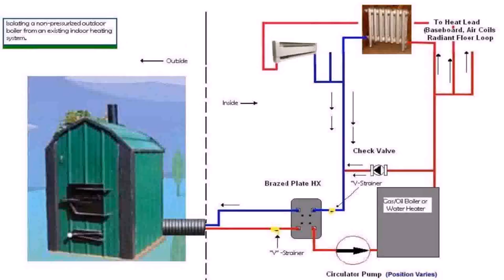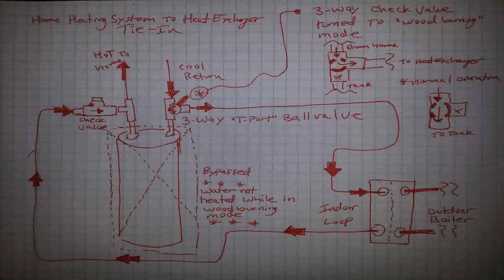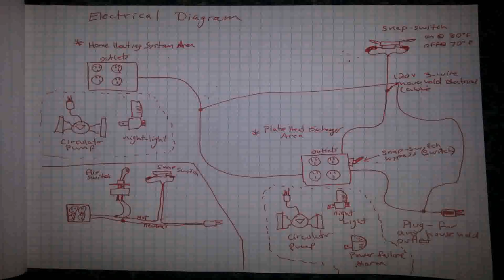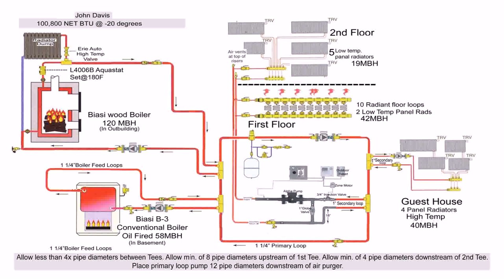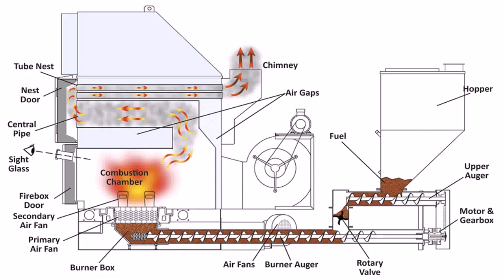How To Build Outdoor Wood Boiler